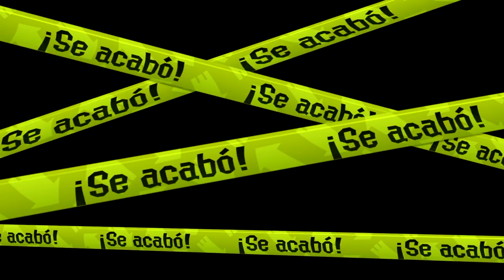AL CELESTE QUE LE CUESTE 😜!!! 🦑 | Splatoon 2 | Nintendo Switch | 8BitCR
↓↓↓↓↓↓↓↓↓↓↓↓↓↓↓↓↓↓↓↓ MÁS ABAJO ↓↓↓↓↓↓↓↓↓↓↓↓↓↓↓↓↓↓↓↓

Album: Club Electronica 1
Penthouse Girl - Auracle
Gold Hit - Auracle
Album: Young Fun
Yes Way - Auracle
Album: Big Attitude 4